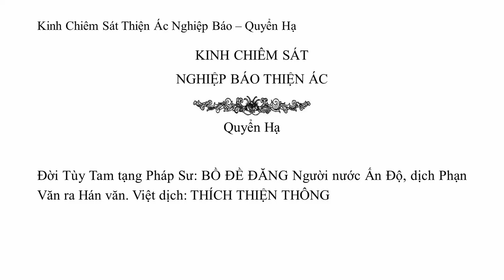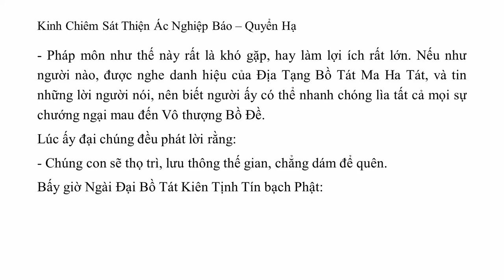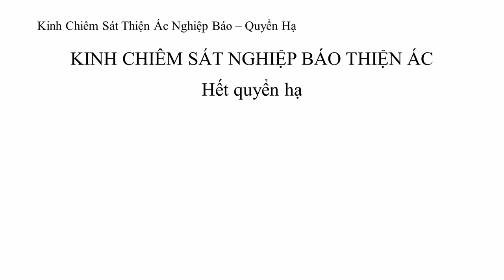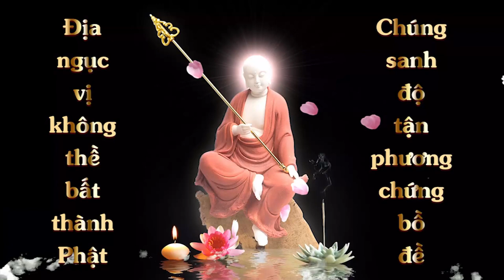Kinh Chiêm Sát Nghiệp Báo Thiện Ác | Quyển Hạ | Có Chữ To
KINH CHIÊM SÁT NGHIỆP BÁO THIỆN ÁC
Quyển Hạ
Đời Tùy Tam tạng Pháp Sư: BỒ ĐỀ ĐĂNG Người nước Ấn Độ, dịch Phạn Văn ra Hán văn. Việt dịch: THÍCH THIỆN THÔNG
người đọc: Kênh Nhân Quả Luân Hồi
Kinh Chiêm Sát Nghiệp Báo Thiện Ác | Lời Giới thiệu và Quyển Thượng | Có chữ
Cách thức tham gia:
1. Ghi âm toàn bộ Kinh Địa Tạng Bổn Nguyện (file mp3)
2. Chọn 1 phẩm quay video (file mp4)
3. Trước mỗi phẩm ghi thêm “Tham gia Cộng Đồng Địa Tạng Bồ Tát”
4. Đồng ý cho kênh đăng video.